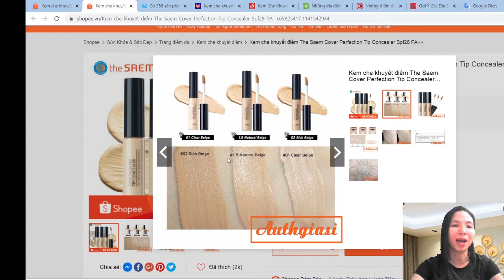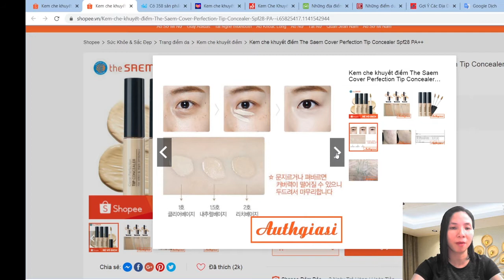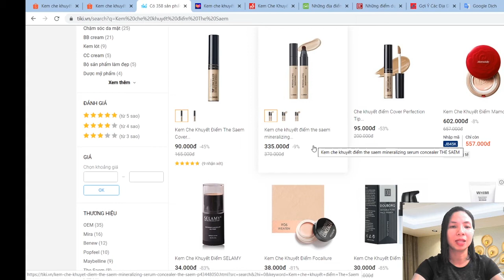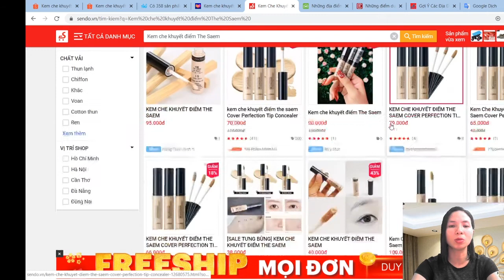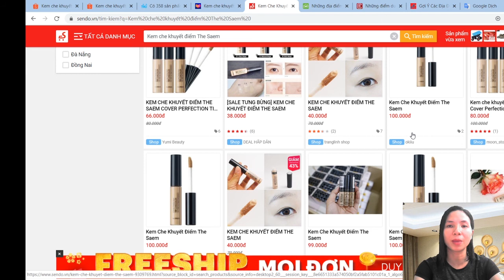Kem che khuyết điểm The Saem giá rẻ nhất trên Shopee, Tiki, Lazada, Sendo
Mua Kem che khuyết điểm The Saem giá rẻ nhất trên Shopee
Mua Kem che khuyết điểm The Saem giá rẻ nhất trên Tiki
Mua Kem che khuyết điểm The Saem giá rẻ nhất trên Lazada: